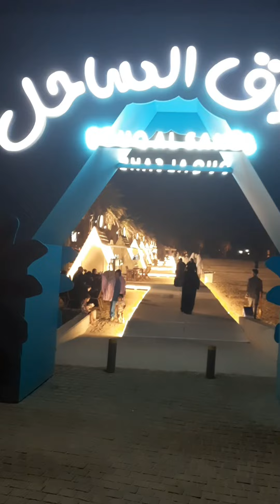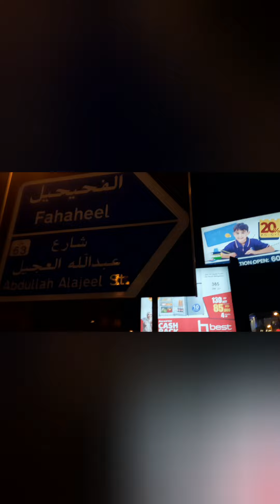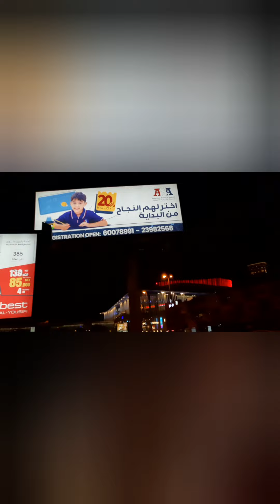First time ko dito sa Exhibition 2024#Kuwait fahaheel